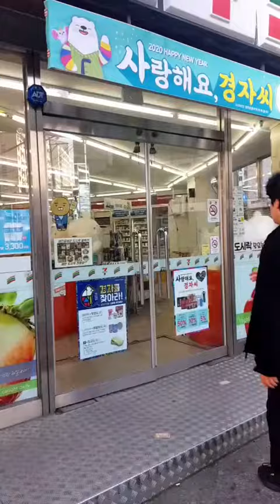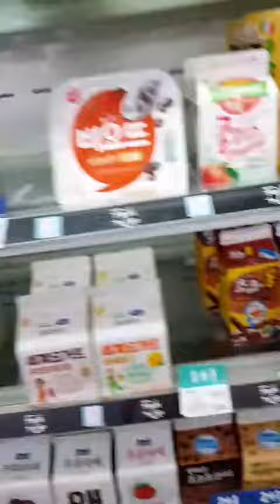여러분 나쁜짓을 하면 결국 돌아온다구 해용(여러분들의 착한 친구는 누구인가요?!!)